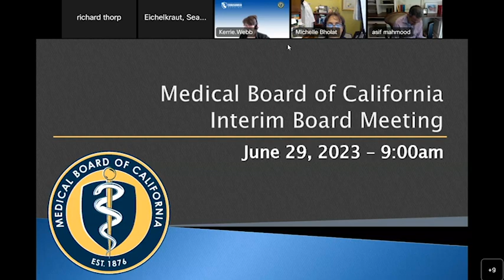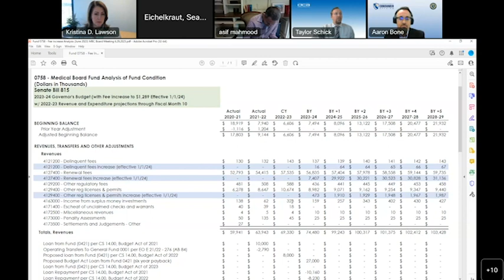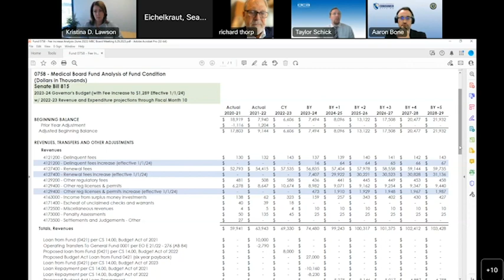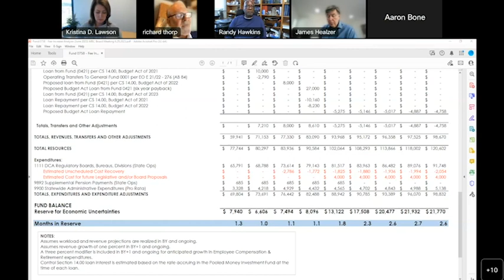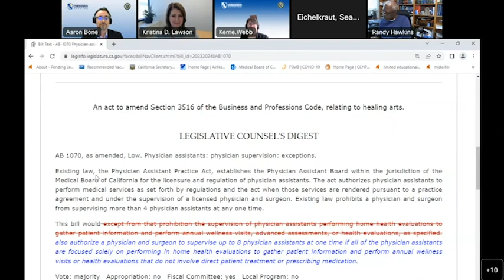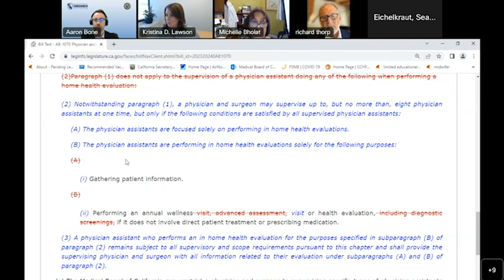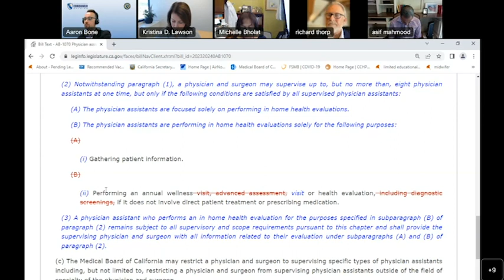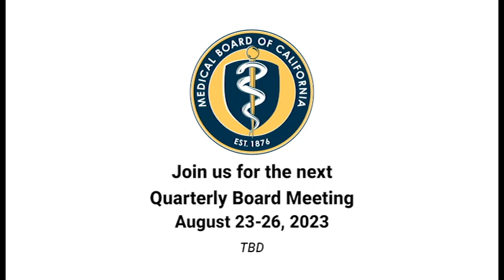Medical Board of California Interim Board Meeting June 29, 2023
The Medical Board of California held an interim meeting on June 29, 2023.

00:00 Meeting Start
04:18 Call to Order/Roll Call/Establishment of a Quorum
05:04 Public Comments on Items not on the Agenda
15:24 Board Member Communication with Interested Parties
19:36 Discussion and Possible Action on Legislation
21:16 AB 796 (Weber) Athletic Trainers
22:10 SB 815 (Roth) Healing Arts
01:17:34 AB 1070 (Low) Physician Assistants: Physician Supervision: Exceptions
01:33:27 SB 357 (Portantino) Vehicles: Physician and Surgeon Reporting

02:03:52 Adjournment